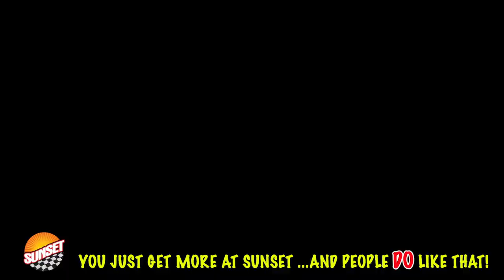2020 Chevrolet Trax LT SUV KL7CJPSB4LB338055